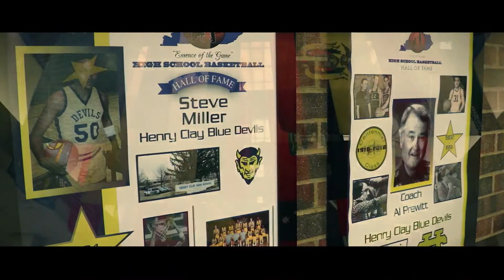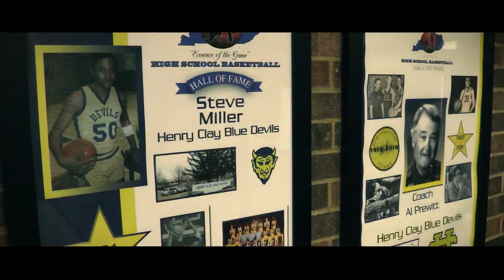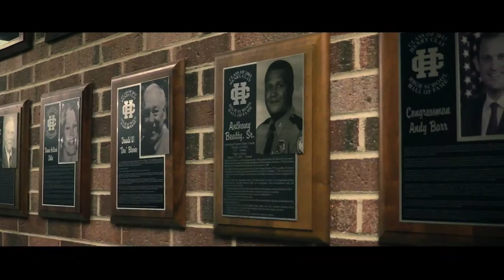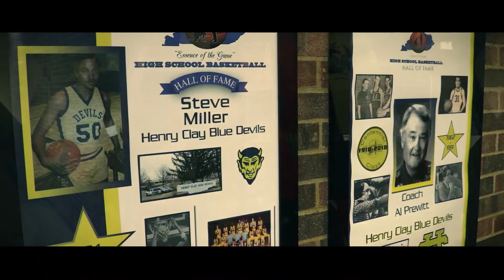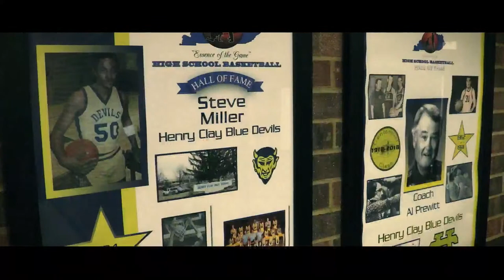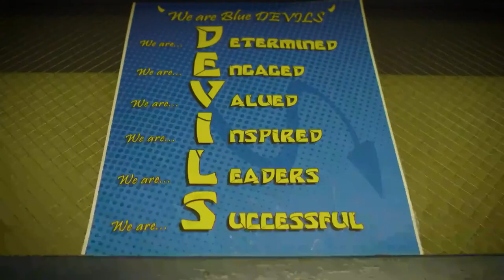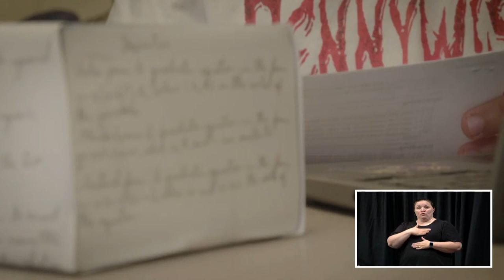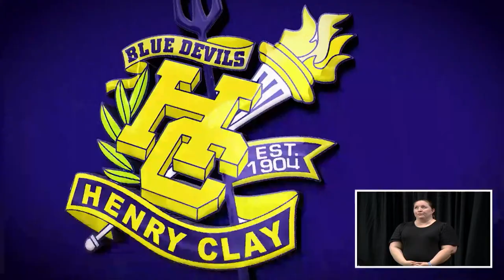Henry Clay High School 2023 Graduation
2023 Graduation